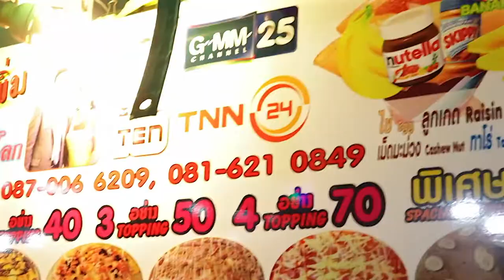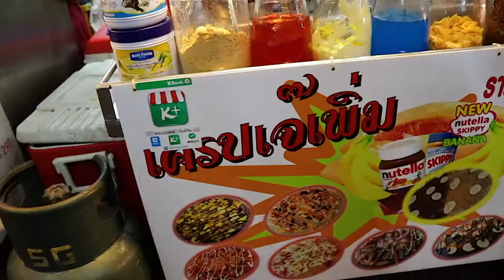BANGKOK Street Food | CREPE or PIZZA? You decide!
The Pratunam area in Bangkok is one of my favorite places to go to for street food. There is such a wide range of selections to choose from, I am sure you would find something that would tickle your fancies.

This time, I simply walked passed the usual grilled skewers, stir fries and exotic fruits. What caught my attention this time was the little cart that is dedicated to Crepes!

This cart interested me because it was not your traditional Crepe stand with one or two dessert crepes to choose from. This cart has crepes that was out of this world interesting.

Some of the crepes they offered were so interesting, I'm not even sure if I would even consider them a crepe or a pizza. The base of it was a crepe, but the toppings are like a pizza.

I had the Egg & Shredded Pork Crepe, which was definitely an interesting choice. Packed with raisins, cashew nuts, dried shredded pork, egg and corn all dressed with hot sauce, ketchup and mayo. The flavors were exploding with contradiction as the sweet and salty ingredients collided with each other and gave my taste buds a confusing ride.

Next time you're in Bangkok, I would recommend giving it a shot if you see this little cart around. Happy hunting!

The Pratunam Market area is opposite the Platinum Fashion Mall, this area has streets and alleys that are full of food and shops. Walk into the street towards the Pratunam Post Office, until you hit a T junction. You will see the area exploded with activity!

The closest BTS station is Chit Lom Station, which is about a 10 minute walk.

★ CONNECT WITH ONE LIFE ON SOCIAL MEDIA! ★

GEAR I USE:
Memory Card
External Hard drive